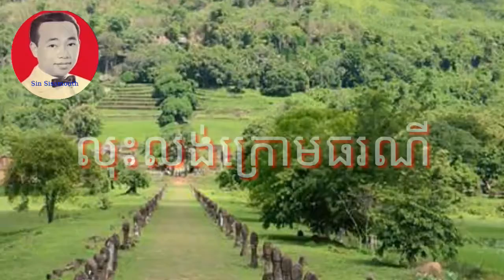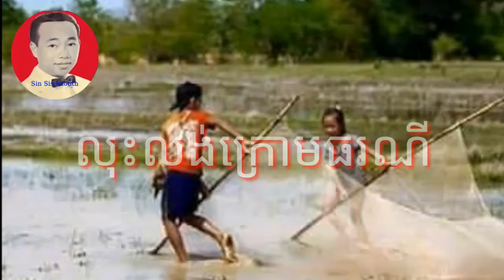លុះលង់ក្រោមធរណី /Lous long krom thorony